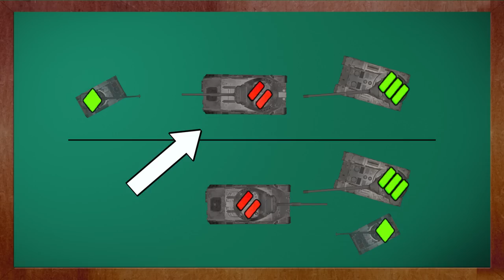Ultimate ►Light Tank◄ Guide #1 - World Of Tanks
Catch a new Honest Gaming Video every second Friday at 6pm GMT!